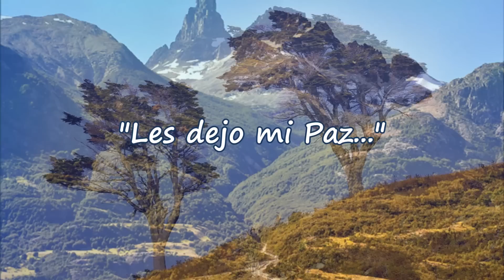Juan 14, 23 29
En su despedida Jesús nos dedicó las palabras que recoge el evangelio de Juan, un discurso centrado en explicar el significado de su vida y misión, de su pasión y muerte. El amor de Dios es lo único que da sentido a la vida de Jesús y lo que da sentido a nuestras vidas a menudo tan zarandeadas por circunstancias difíciles. El amor que viene de Dios es la roca firme sobre la que construir nuestros proyectos de vida, la brújula con la que dirigirnos, el motivo para levantarnos cada día y la causa de nuestra alegría. Cuando el Hijo de Dios entró en la historia los ángeles anunciaron la alegría, y cuando el Hijo de Dios resucitó esa alegría inundó y transfiguró todo el universo, todo lo creado. Es el gozo divino, su amor que restaura todo en Cristo, el pasado, el presente y el futuro de cada vida humana y de toda la historia de la humanidad. Jesús nos ha dicho: "nadie tiene amor más grande que quien da la vida por sus amigos". El amor de Dios por la humanidad; es amor paternal en la presencia del Padre que envía y acompaña la misión del Hijo enviando su Espíritu; es amor maternal en la persona y el testimonio de María y es amor de amistad en Jesús, amigo de los hombres, amigo y hermano, nuestro redentor.